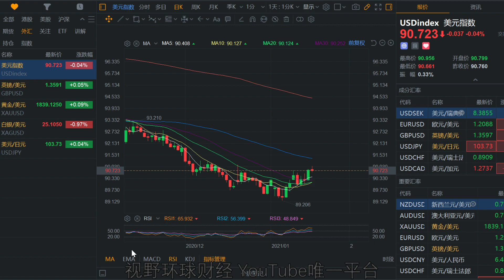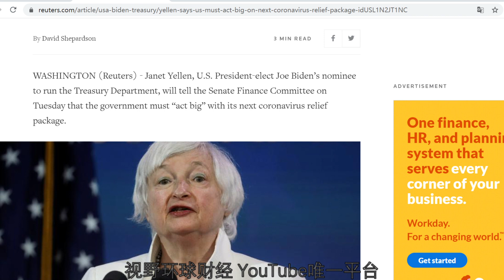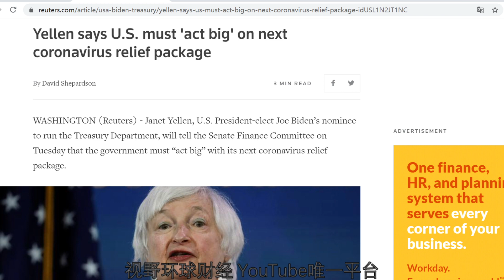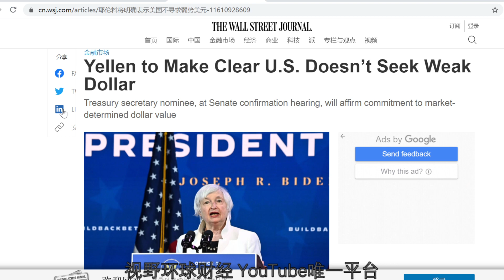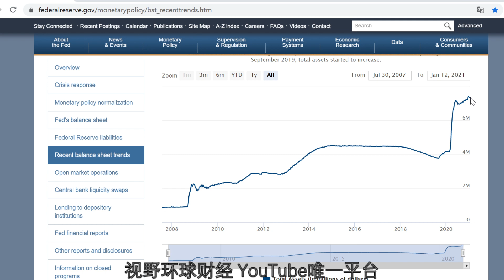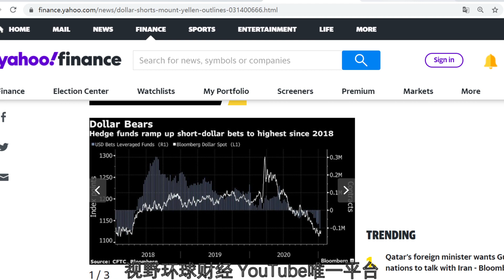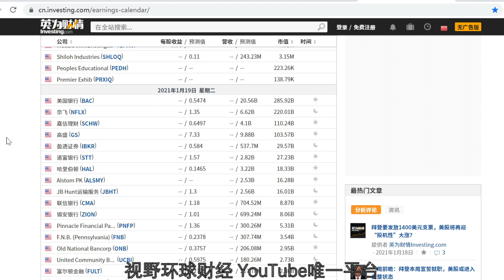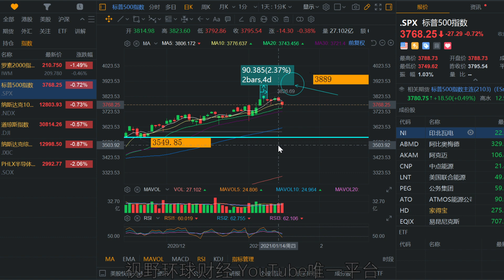美股趋势 新财长提名人耶伦，继续推升股市？